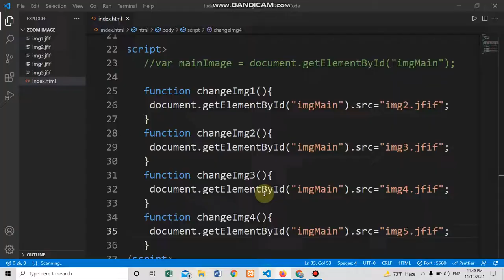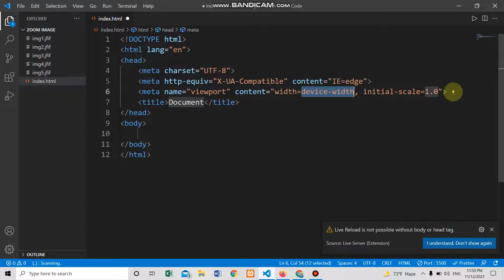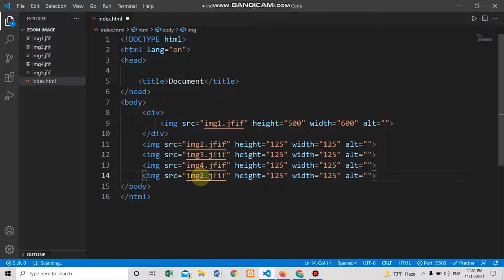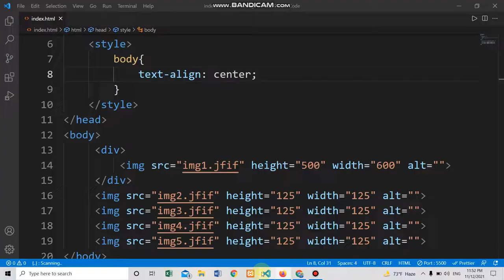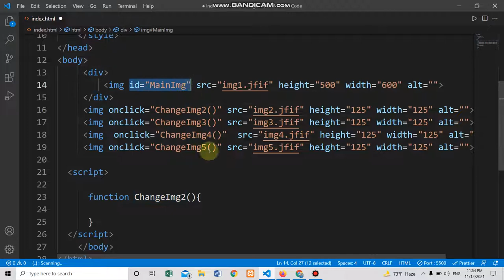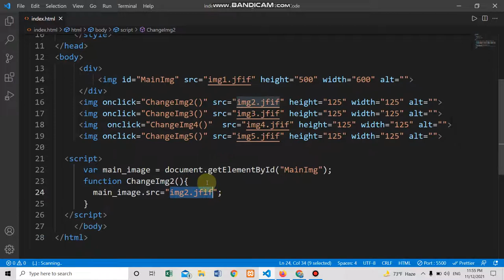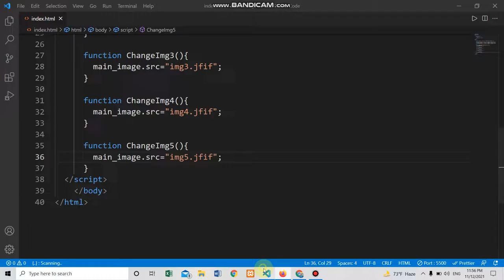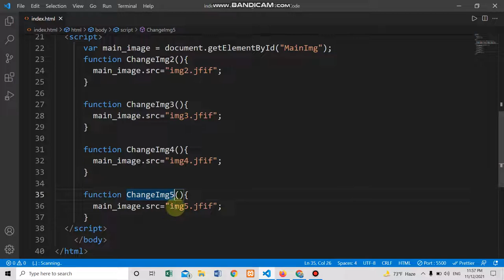JAVASCRIPT LIVE PROJECT ONCLICK IMAGE ZOOM | part:13 |javascript click and change image | mg zoom js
বিঃদ্রঃ